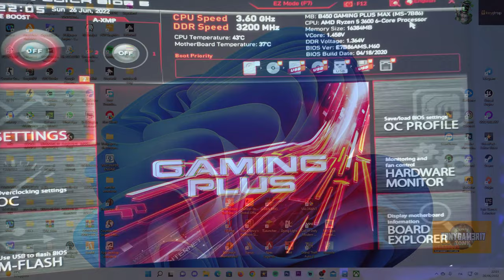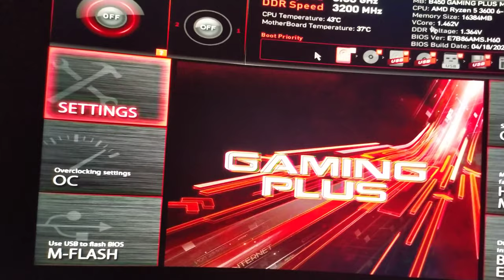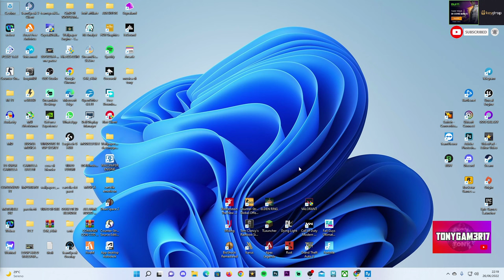Come attivare il TPM 2.0 sulla MSI B450 GAMING PLUS MAX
Oggi vi spiego come attivare il tpm 2.0 sulla B450 gaming plus max in pochi minuti.

Ci sono altri tutorial su elden ring e tech che vi potrebbero piacere tantissimo ma soprattutto anche come trovare tutti gli incantesimi e globi su elden ring, troverete una playlist sul mio canale con tanti tutorial come questi

PC:
MOBO: B450 GAMING PLUS
CPU: R5 3600
GPU: 1660 SUPER
RAM: 16 GB
CASE: 4000D AIRFLOW CASE CORSAIR

VIDEO TUTORIAL
               GAMES---TECH---MICROSOFT